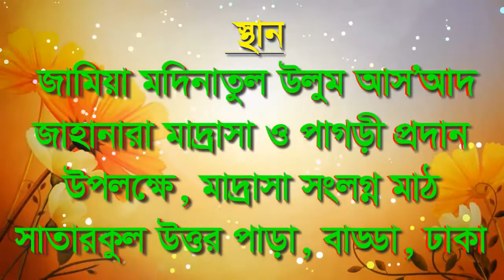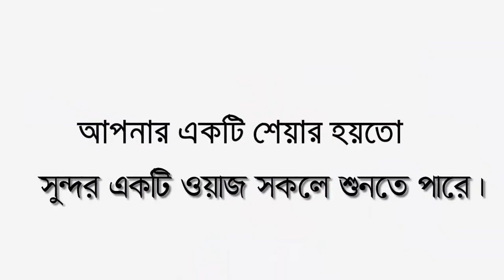কলিজা ঠাণ্ডা করা নসিহত শুনেই দেখুন হৃদয়টা গলে যাবে ফুল ওয়াজ মাহফিল শুনুন। New waz | Pankori Shilpi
╔ ஜ۩۩ஜ ╗
║ ▓▓▒▒▒░░| Open This Description |░░░▒▒▓  ║
╚ ஜ۩۩ஜ ╝

New Waz#new waz 2020#Bangla Waz#ওয়াজ#waz 2020#মাহফিল

যে ভয়নক ঘটনা শুনেলক্ষ লক্ষ মানুষের কান্না,29/12/2019Hafizur rahman siddiki kuakata,হাফীজুর পার্ট-০১

২৯ ডিসেম্বর ২০১৯ ইং
 (১য়মাহফিল) জামিয়া মদিনাতুল উলূম আস’আদ জাহানারা মাদরাসা ও এতিমখানা
সাতারকুল বাড্ডা ঢাকা এর হাফেজ ছাত্রদের পাগরী প্রধার উপলক্ষে ১০ম ওয়াজ ও দোয়ার মাহফিল। সাতারকুল উত্তর পাড়া, বাড্ডা, ঢাকা।

29/12/2019 স্থানঃ-সাতারকুল উত্তর পাড়া, বাড্ডা, ঢাকা।

১:- কুরআন তিলাওত
২:- ইসলামী সংগীত
৩:- ওয়াজ✔
৪:- শর্ট ফিল্ম
৫:- ব্লগ
৬:- অন্যান্য

. একটি অনুরোধঃ-.

.সতর্ক বানিঃ-.

লক্ষ মানুষের কান্না
সাতারকুল_উত্তর_পাড়া_বাড্ডা_ঢাকা_শনির_আখরা 29_12_2019
হাফীজুর_রহমান _ছিদ্দীক_কুয়াকাটা

থাকবেন।
আল্লাহ হাফেজ